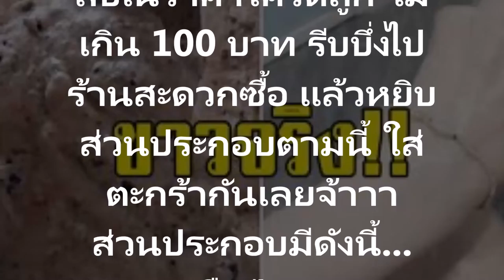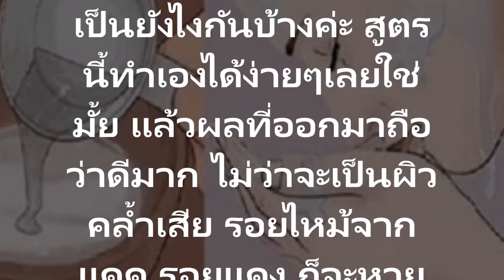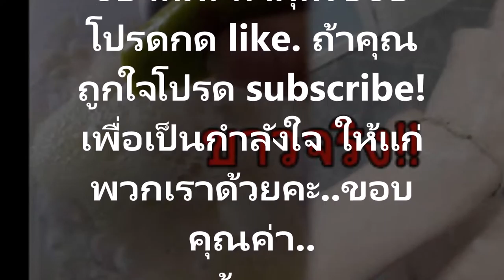ราคาไม่เกิน 100ผิวขาวได้ ภายใน 1 สัปดาห์ รีบหาสิ่งนี้ โครตถูก ราคาไม่เกิน 100 ส่วนประกอบมีอะไรบ้างไป